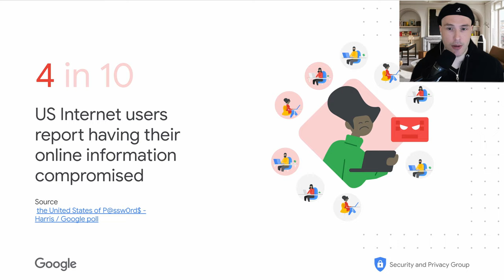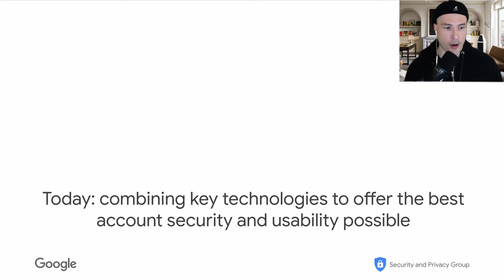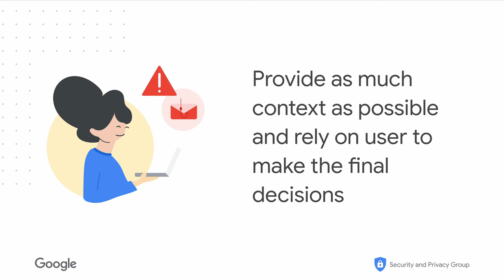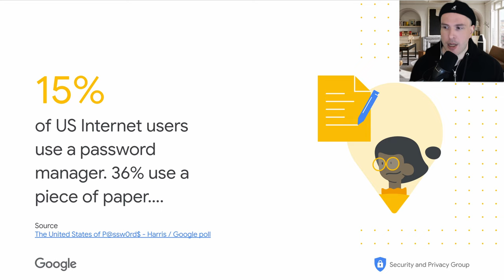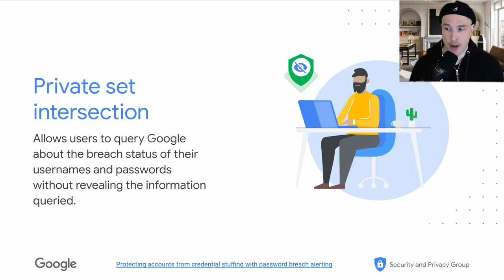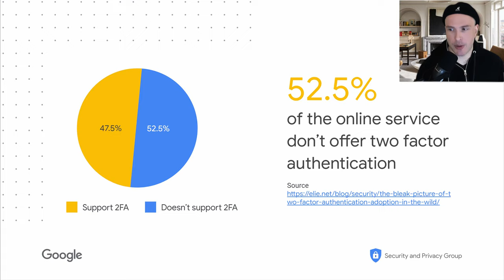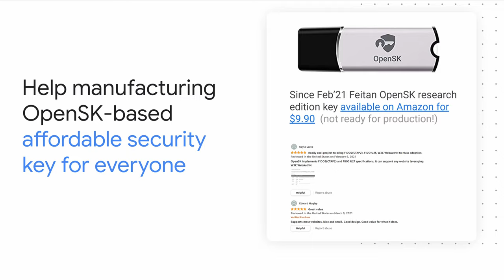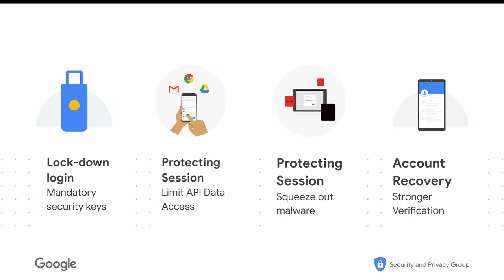Account Protections - A Google perspective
his talk provides an overview of how accounts got compromised and the solutions we found effective at reducing account hijhacking risks based of our experience at Google.

The talk starts with a data driven analysis of how accounts get compromised. Then building on this analysis it provides an in-depth overview of the various layers of defense we use at Google to protect users from account compromise. In particular we cover how to mitigate password reuse, build a strong authentication system and how to setup an Advanced Protection Program to protect users at risk of targeted attacks.

00:00 How accounts got compromised
09:56 Preventing credential theft
20:27 Resetting compromised credentials proactively
38:55 Preventing unauthorized logins
52:37 Advanced protecting